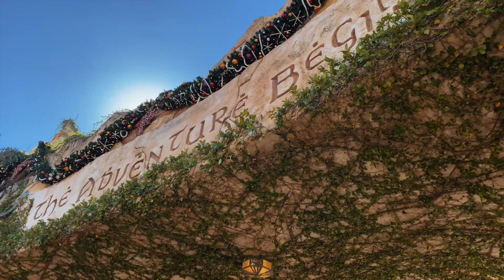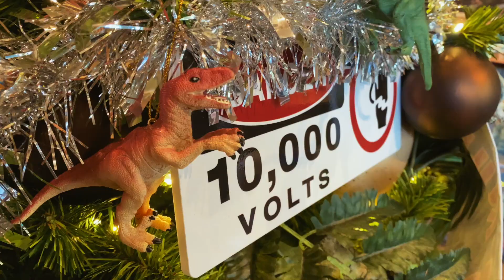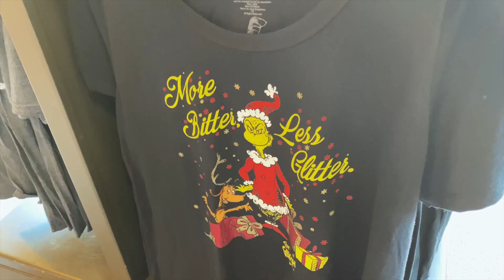Universal Orlando Christmas Merch and Decorations Tour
Hey, Groupies! Idk about you, but after this year, I am READY for some Christmas joy. 😅

Products Theme Park Groupie uses:

📸 Sony A7iii:
📽 Sigma 16mm F1.4 Wide Angle:
🕶 OHO SunShine 4k Glasses:
⚖️ DJI Osmo Mobile Stabilizer:
🔦 LED Camera Lighting:
🎙 Rode Microphone:
⚖️ DSLR Stabilizer Zhijun Weebill Lab:
🎥 GoPro HERO 7 Black:

Our Amazon Storefront 👕: